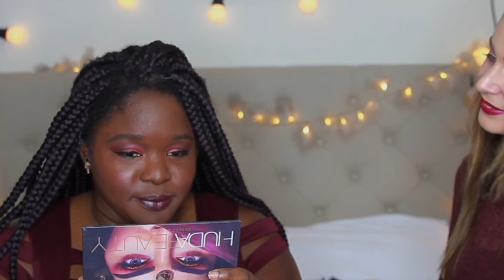Rencard avec mon crush , BoooBooo me maquille!! 😱😂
Hello les Djulicious ! Le jour du rencard avec LE crash est enfin arrivé ! C'est un moment qui se partage bien évidement avec ses copines , tout comme le moment de la préparation ! Résultat : Booboo me maquille pour mon date . Un moment haut en rire!!! 😂😂Tu peux aussi voir la make up " back to collège que je lui ai fait sur sa chaine :
        ▼POUR TOUTES LES INFOS, C'EST PLUS BAS ▼